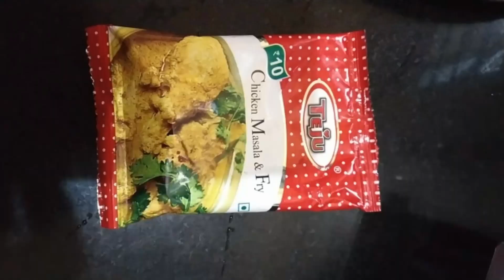Chicken curry for bachelor's and beginners || simple and easy chicken curry||SSR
Chicken curry for bachelor's and beginners simple and tasty and easy and quick recepie chicken recipie